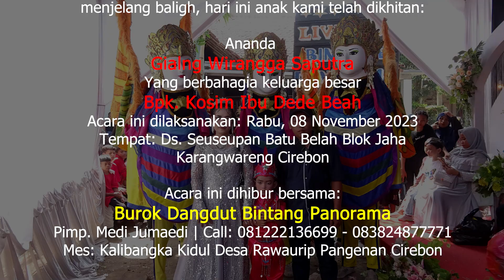Dagelan Tarling Cirebonan ⭐️ Burok Bintang Panorama ✨ Seuseupan, 08 November 2023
📚Dok. Khitanan Gilang Wirangga Saputra | Pemangku Hajat Bpk. Kosim Ibu Dede Beah | Tempat: Desa Seuseupan Kec. Karangwareng Kab. Cirebon